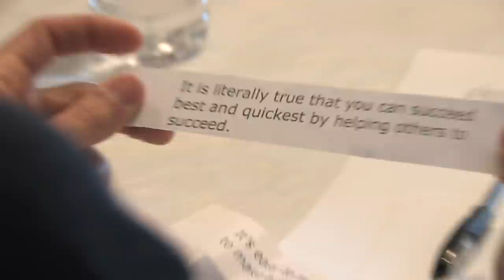Team X Tabari Promo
The Team X Tabari promotional video providing you information on our after school program for children with special needs.